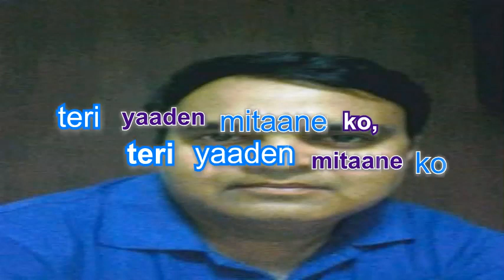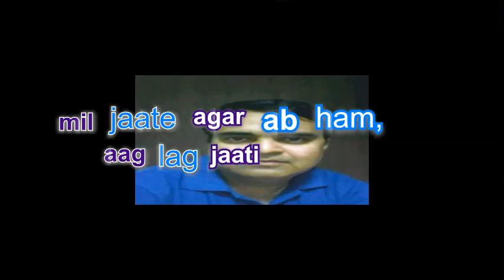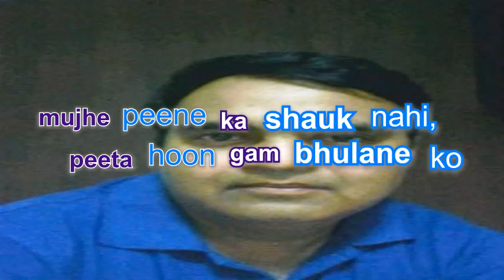Mujhe Peene Ka Shauk karaoke Only for Male Singers by Rajesh Gupta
Mujhe Peene ka Shauk Nahi  karaoke by Rajesh Gupta